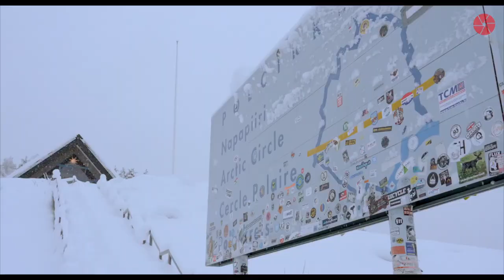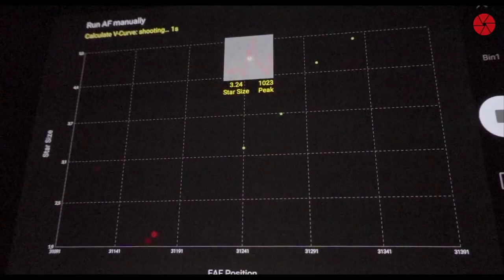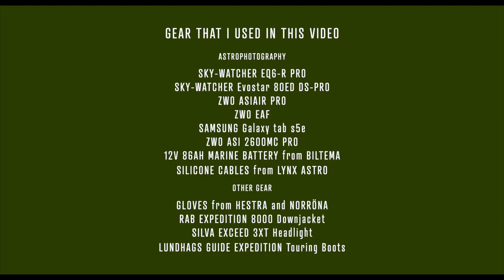Astrophotography at the Arctic Circle - How to cope with cold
arcticastrophotography astrophotographyinthecold Is it possible to do astrophotography in temperatures below -20°C? Could you use a mount at latitudes of 66-67°N? And how do you cope with the cold as a photographer? These are my insights based on experiences of astrophotography in the arctic part of Swedish Lapland.